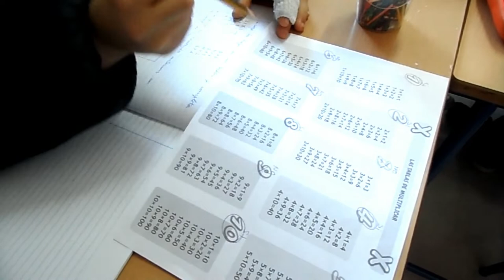TAREAS AJUSTADAS. MULTIPLICAR Y DIVIDIR CON MATERIALES MANIPULATIVOS.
Tareas ajustadas sobre multiplicar y dividir con materiales manipulativos.